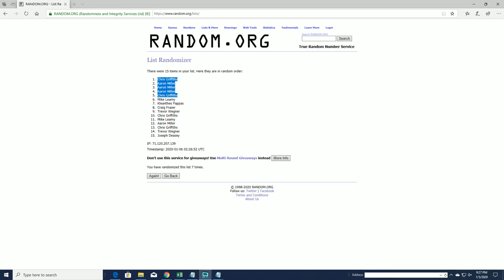2018 Bowman Chrome Baseball HTA Choice FILLER B ID 18BOWHTA203